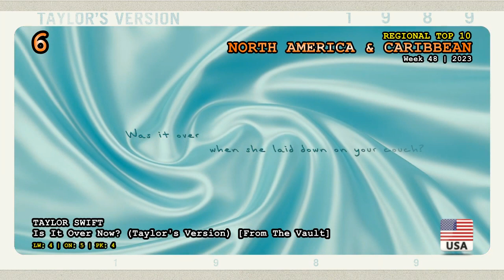North America & Caribbean Top 10 (Week 48 / 2023)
Taylor Swift - Is It Over Now? (Taylor's Version) [From The Vault]